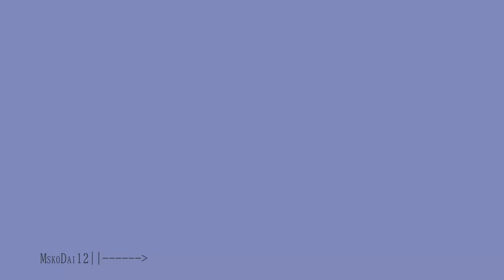AFRICA Map Green Screen Stock Footage Video 4k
Unlock the potential of your creative projects, presentations, and educational content with this green screen video showcasing the Africa map. This versatile background allows you to enhance your visual storytelling with the diverse and captivating continent of Africa.

How to Use:

Download this video and seamlessly integrate the Africa map into your videos or presentations.
Use it to highlight countries, regions, or landmarks across the continent.
Overlay data, statistics, or informative text to enrich your content.
Create engaging geography lessons, cultural explorations, or travel-related visuals.
Elevate your discussions about Africa's rich history, geography, and unique features.
Whether you're a content creator, educator, or visual artist, this green screen video offers you a powerful tool to personalize and elevate your projects. Explore the beauty and diversity of Africa as your backdrop, and captivate your audience with immersive storytelling."
Map of AFRICA showing 54  different Countries.

Feel free to use 4k Background footage and please don`t forget  to give us credit in the description: